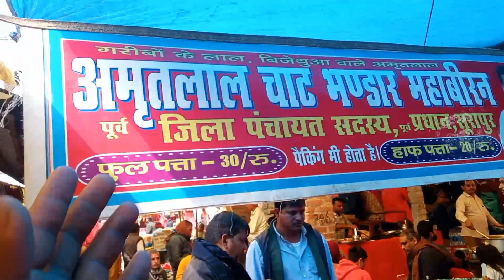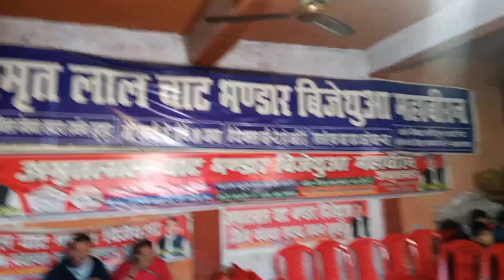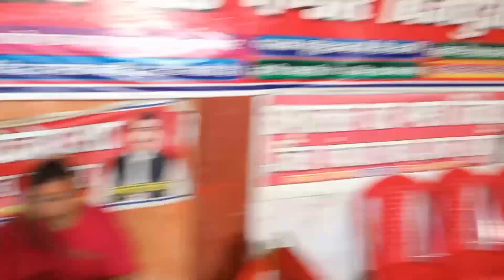आज मुलाकात गरीबों का लाल अमृतलाल चाट भंडार जी से महावीरन बिजेथुआ धाम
मिलिएआज मुलाकात गरीबों का लाल अमृतलाल चाट भंडार जी से महावीरन बिजेथुआ धाम

mahavir vijthuaa dhan ka video
महावीर बिजेथुआ धाम का विडियो

Hanuman gadi vijthuaa dhan
हनुमानगढ़ी बिजेथुआ धाम

vijthuaa dhan sultanpur
बिजेथुआ धाम सुल्तानपुर

suraapur Bazar vijthuaa dhan
सूरापुर बाजार बिजेथुआ धाम

suraapur chauraha
सूरापुर चौराहा

vijthuaa dhan ka video
बिजेथुआ धाम का विडियो

vijthuaa dhan amrit lal chaat recipe
बिजेथुआ धाम अमृतलाल चाट भण्डार

Amrit lal vijthuaa Wale
अमृतलाल बिजेथुआ वाले

Jila panchayat sadasya Amrit lal vijthuaa
जिला पंचायत सदस्य अमृतलाल बिजेथुआ वाले

garibon ka lal amrit lal suraapur
गरीबों के लाल अमृतलाल सूरापुर वाले

suraapur gram pradhan amrit lal ka video
सूरापुर ग्राम प्रधान अमृतलाल  विडियो

suraapur bazar sultanpur
सूरापुर बाजार सुल्तानपुर

sultanpur ka video
सुल्तानपुर का विडियो

गरीबों का लाल बिजेथुआ वाले अमृतलाल
पूर्व जिला पंचायत पूर्व ग्राम प्रधान सूरापुर
    बाजार महावीरन बिजेथुआ धाम
             सुल्तानपुर उ.प्र.

अमृतलाल का भंडार
अमृतलाल सूरापुर
अमृतलाल बिजेथुआ धाम
अमृत लाल का वीडियो